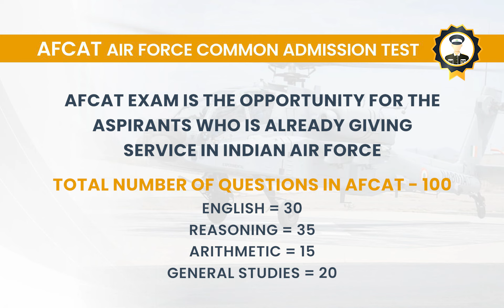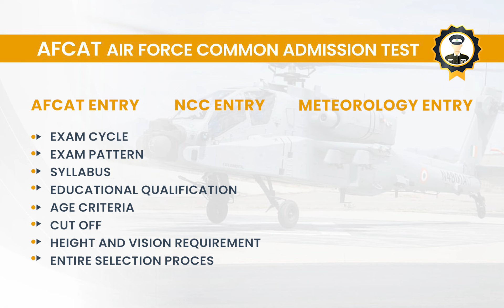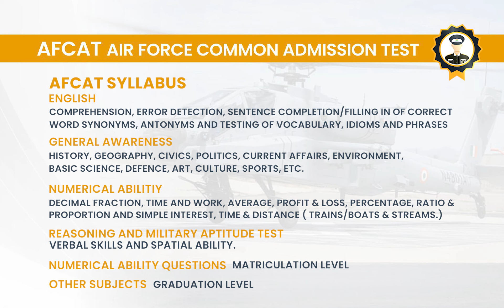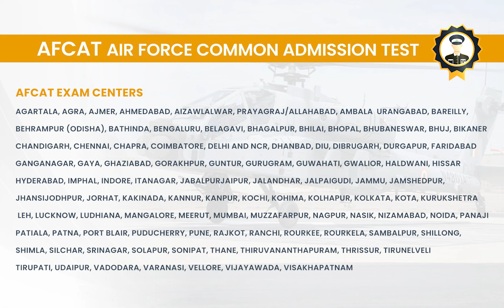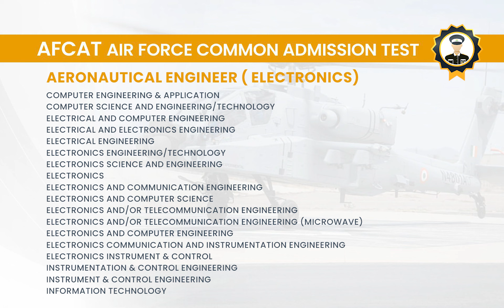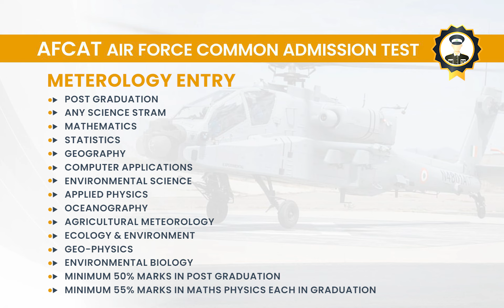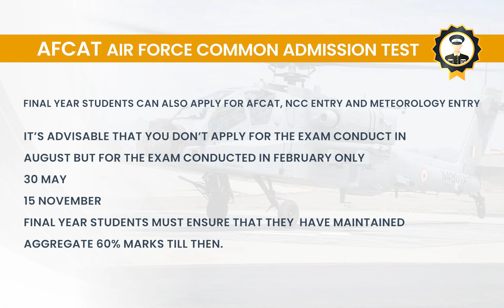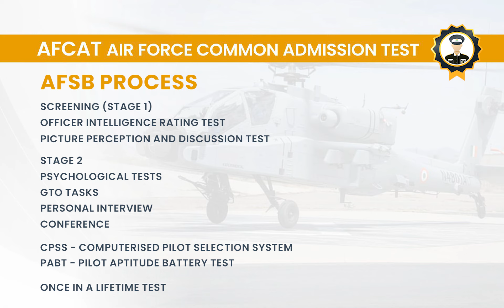AFCAT Complete Selection Process | AFCAT Eligibility Criteria | How to Become Pilot?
In this video we have discussed about entire selection process of afcat entry
and ncc entry metrology entry

We have Discussed in details the below points in this video